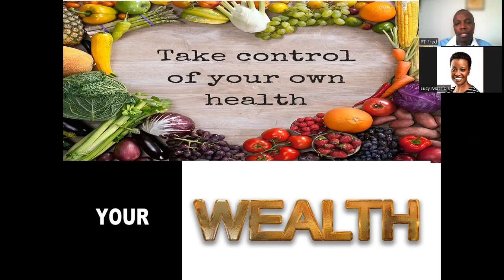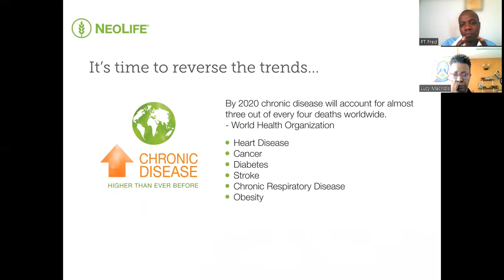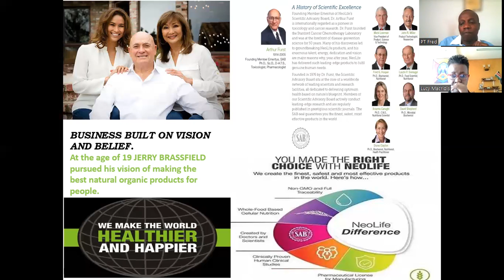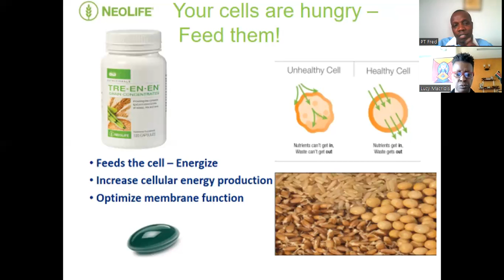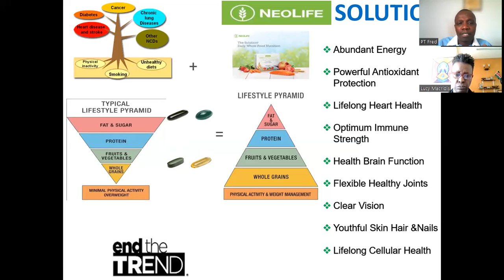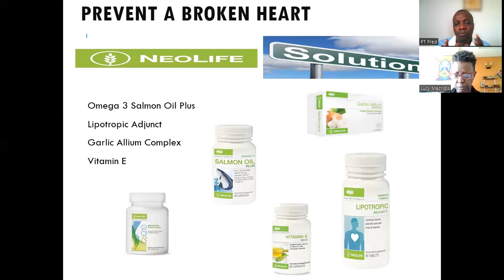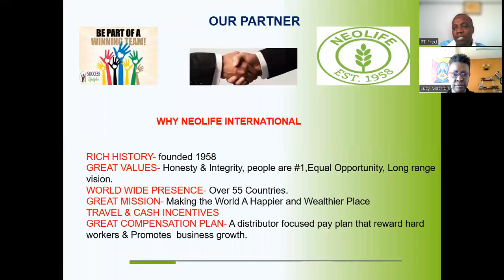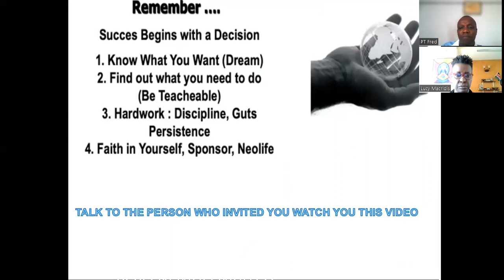Protect yourself from Disease, make money & Enjoy Lifestyle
How to improve your Health & wealth